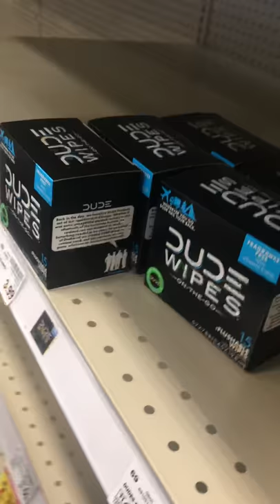Be very very quiet we hunting for toilet paper